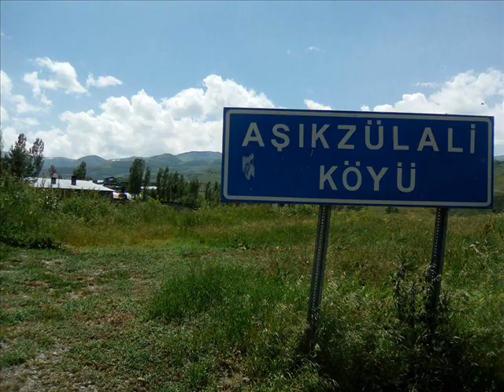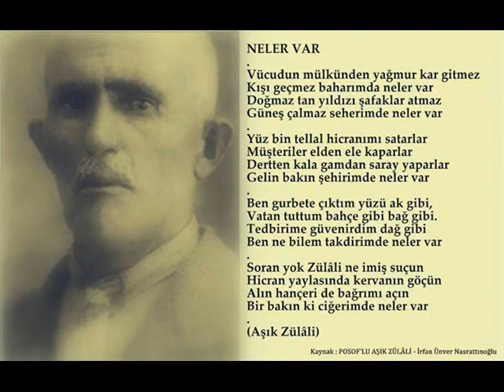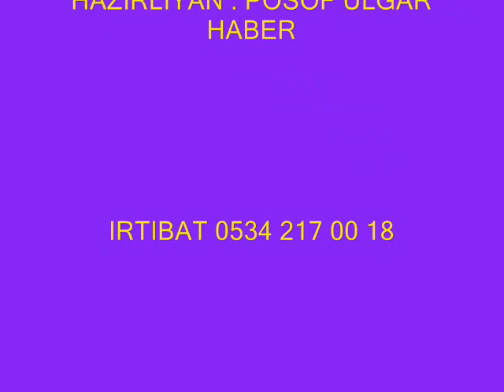ASIK ZÜLALI DIYARI SUSKAP POSOFUN EN GÜZEL KÖYLERINDEN -MEY LI DAVULU 2018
Asik Zûlali diyari ulgar dagi karapdagi Posof gûzel daglari baglari çicekleri cimenleri çayirlari baharin tabiatan
 harika manzaralar